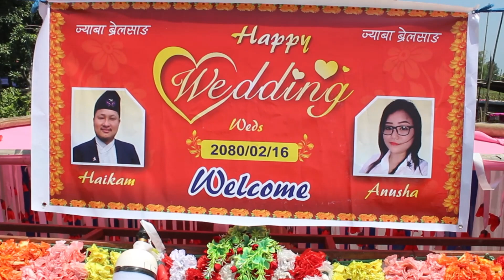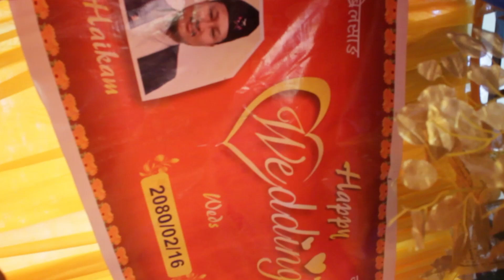Hikam wedds Anusha